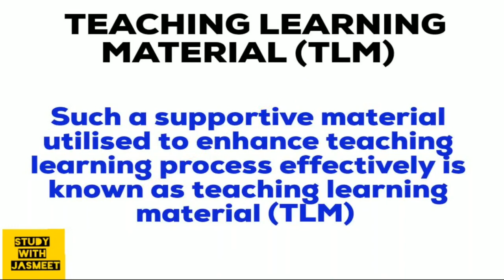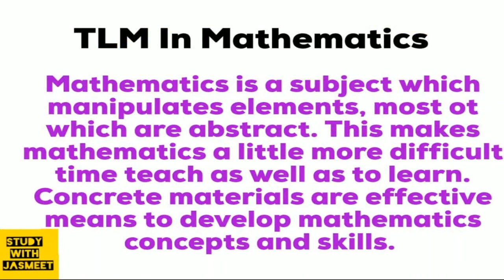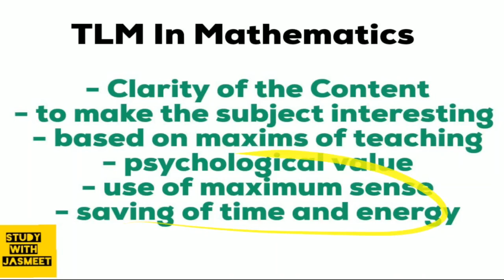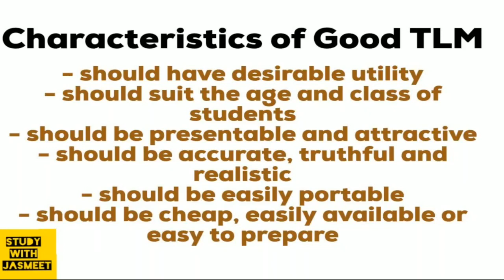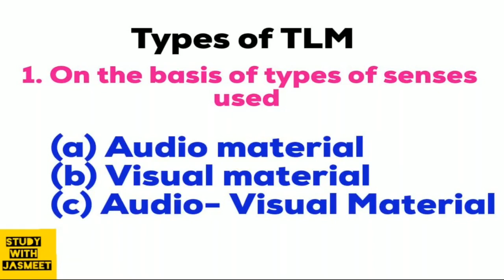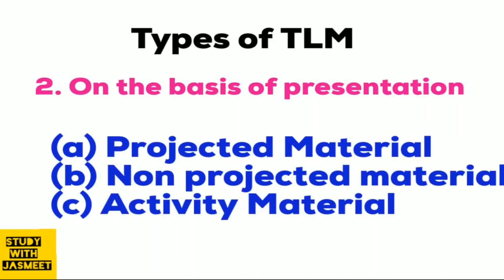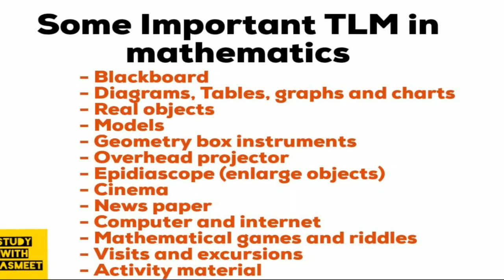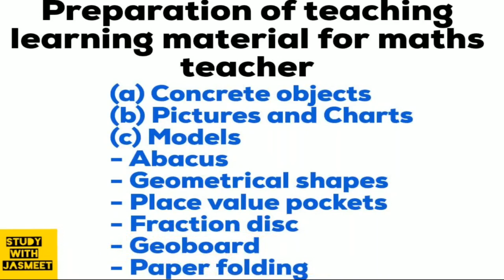Preparation & Use of TLM || Mathematics Pedagogy|| CTET, OTHER STATE TETs, Teaching Exams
This video will help the would be teachers who are preparing for CTET Or any other state teaching eligibility test Or any other teaching related exam for the subject Mathematics pedagogy.
In this video, I have discussed the topic PREPARATION AND USE OF TEACHING LEARNING MATERIAL.

Also Watch -